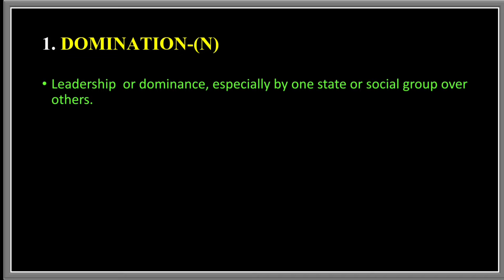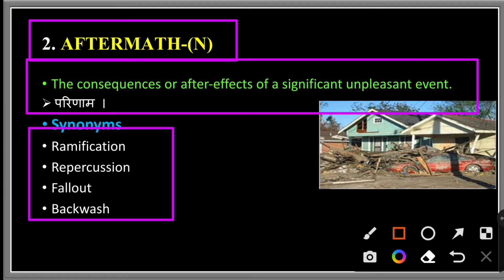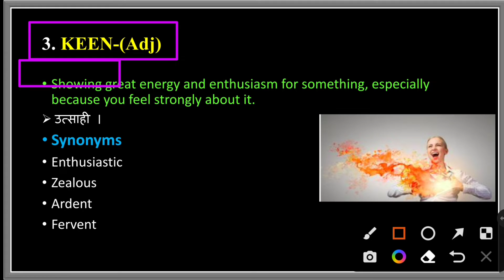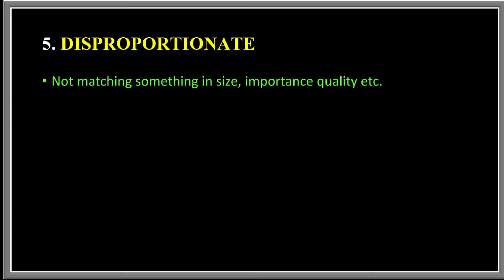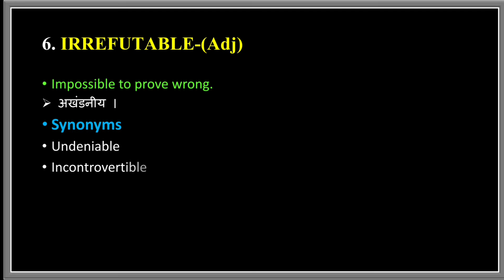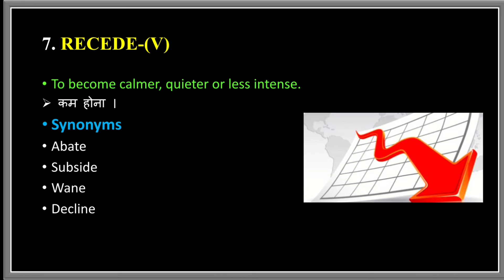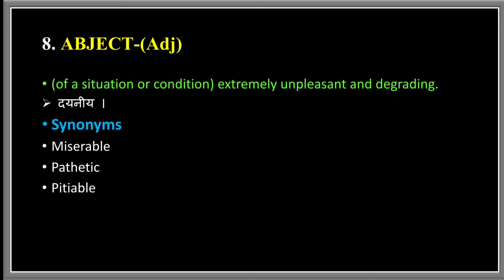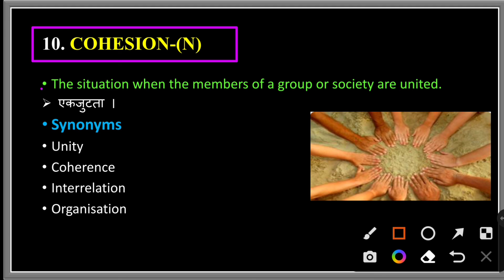17 July 2022 The Hindu Editorial Today || The Hindu Vocabulary Today || Learn Till Life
17 July 2022 The Hindu Editorial Today || The Hindu Vocabulary Today || Learn Till Life

17 July  2022 The Hindu Editorial Today

Vocabulary Practice
Vocabulary Show
Daily Vocabulary - Learn 10 Important English Words
Daily Vocab
10 Daily Use Smart English Words with Meaning | Improve Your English Vocabulary Words

editorial today

ibps

rrb clerk

sbi po

daily vocab

adda247 vocabulary

vocab adda247

Today editorial

vocabulary

Today editorial

adda247 vocabulary

cgl

chsl

daily vocab

editorial today

hindu editorial

hindu vocab

hindu vocabulary

lic

rbi

rrb clerk

sbi po

the hindu

vocab adda247

cds journey